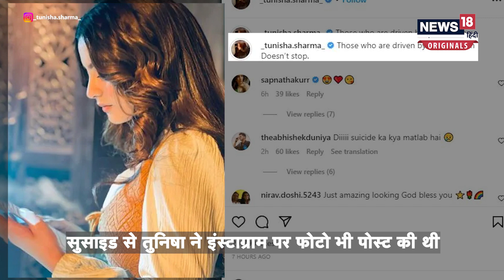Tunisha Sucide News: एक्ट्रेस तुनिशा शर्मा ने इस वजह से की सुसाइड, FIR में खुला राज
महज 20 साल की उम्र में छोटे से लेकर बड़े पर्दे की एक्ट्रेस Tunisha Sharma की सुसाइड मिस्ट्री को लेकर पूरा बॉलीवुड सन्न है. महाराष्ट्र के पालघर जिले के वसई में शनिवार को तुनिषा शर्मा ने अपने टीवी सीरियल के सेट पर फांसी लगाकर खुदकुशी कर ली. तुनिषा ने अपने इंस्टाग्राम पर अपनी एक फोटो भी पोस्ट की थी. पुलिस अब इस मामले की हर एंगल से जांच कर रही है. पुलिस ने इस मामले में तुनिषा के एक्स बॉयफ्रेंड और को-स्टार सीजान खान को गिरफ्तार किया है. पुलिस इस मामले की हर एंगल से जांच में जुटी है.